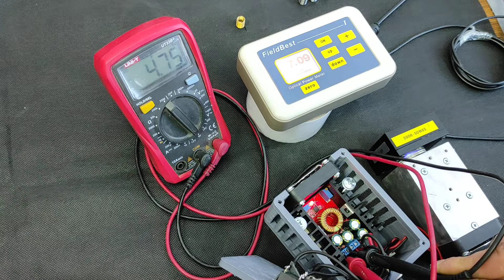An Endurance laser power measurement test. Checking optical laser power (CW).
Another video of showing an Endurance laser power measurement test.
Setting up voltage on a DC/DC converter.
All Endurance lasers have real and rated power output.

and leave comments under this video!